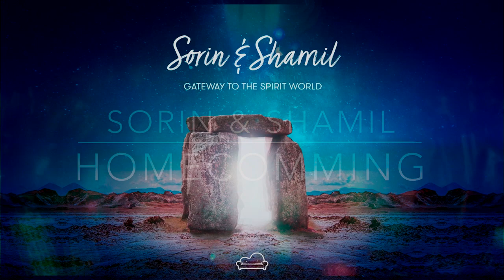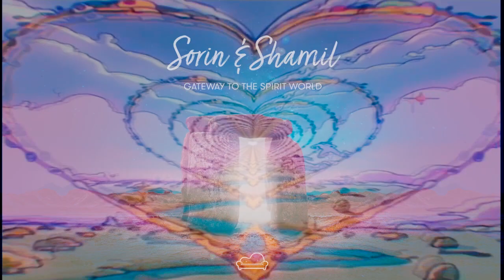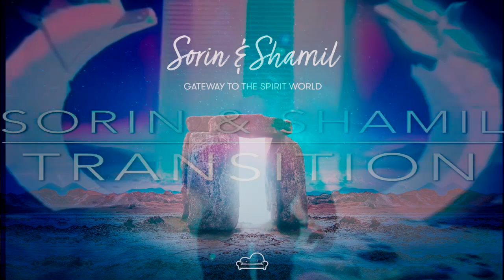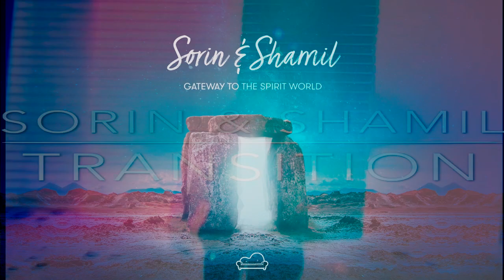Sorin & Shamil - Gateway to the Spirit World | Full Album Mix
Album Tracklist:
1. Sorin & Shamil - Departure
2. Sorin & Shamil - Gateway to the Spirit World
3. Sorin & Shamil - Homecoming
4. Sorin & Shamil - Orientation
5. Sorin & Shamil - Transition
6. Sorin & Shamil - Placement
7. Sorin & Shamil - Rebirth

All human beings are, in reality, spiritual beings on a human journey. We reincarnate as human beings in order to evolve as souls.

Abramov Shamil and Sorin Igor, better known as "Invisible Reality", tried to express deeper, psychedelic, storytelling musical ideas under their new project "Sorin & Shamil".

Their debut album "Gateway to the spirit world" is about the journey that the soul takes on a process of evolving. This means growing in consciousness, steadily progressing through different levels or stages of consciousness.

The first step in the journey is "Departure" - The beginning of the soul's journey.

Then we continue to the "Gateway to the spirit world", Reaching the light at the end.

"Homecoming" is our next step where we remember more about the afterlife and also the previous lives.

Next is "Orientation",The soul will shed any sad memories from its previous life.

We go next to "Transition" –The movement through beautiful tunnels  of light to their destination. There is no darkness, just pure light.

In the "Placement" stage we learn about previous our experiences.

And finally "Rebirth" –Traveling back to Earth."